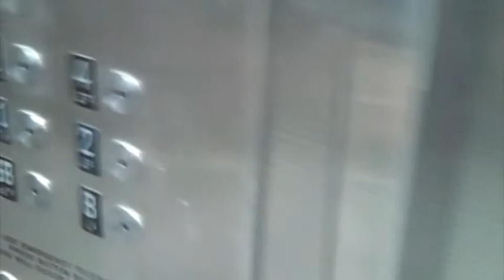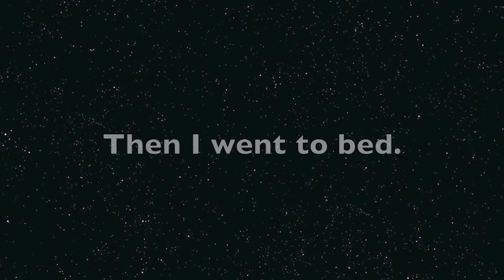Turn into Dinosaur {Day 285}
If you could gain a superpower from something, what power would it be?  How would you get it?  The dinosaur idea is from "Dino Squad", a goofy TV show I saw over the summer.  It's... interesting...

By the way are pigeons doves?